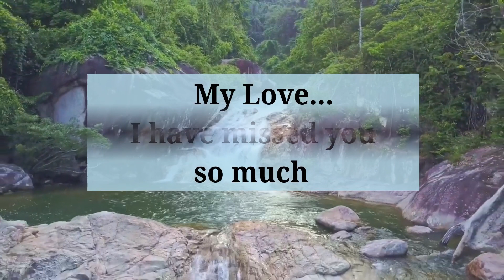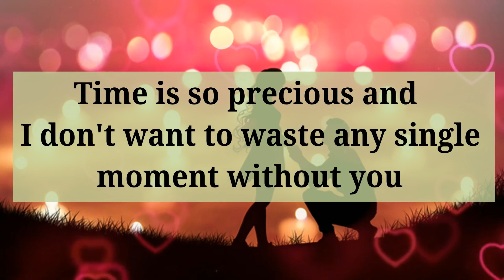☘️Hidden Message From divine masculine☘️But I really don't know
DM TO DF : This message is dm to df today from divine masculine to his divine feminine. As DM  & DF is in no contact or in separation, what is divine masculine is thinking and feeling about his divine feminine and not revealing his hidden message to her.